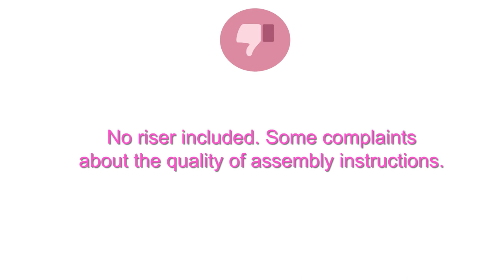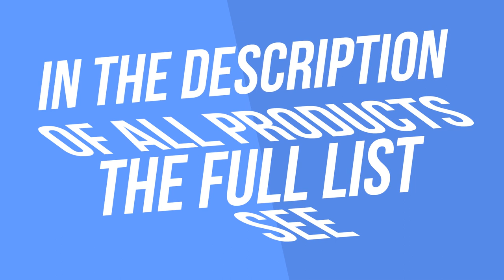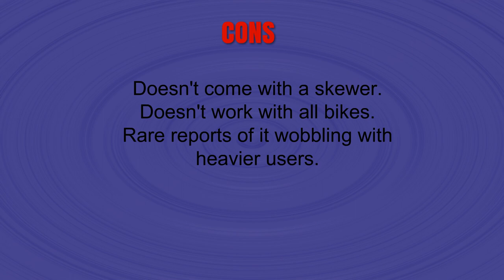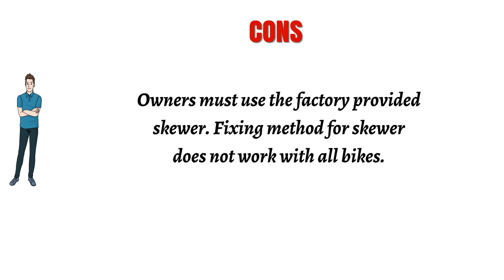Top 3 Best Bike Trainers You Can Buy 2019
3. CycleOps Fluid2 Indoor Trainer

2. Bike Trainer Stand - Sportneer Steel Bicycle Exercise Magnetic Stand with Noise Reduction Wheel

1. Cascade Health & Fitness Fluidpro Bike Trainer, Orange/Silver